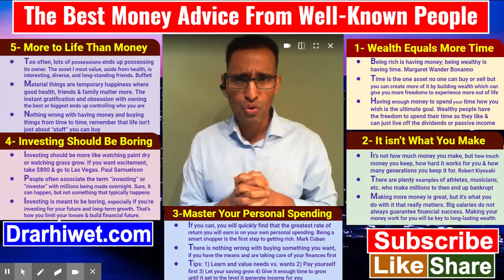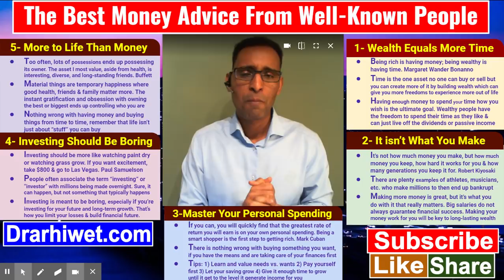ብርግጽ ርድኢትካ ኣብ ገንዘብ ዝልውጥ ምኽሪ - The Best Money Advice From Well-Known People